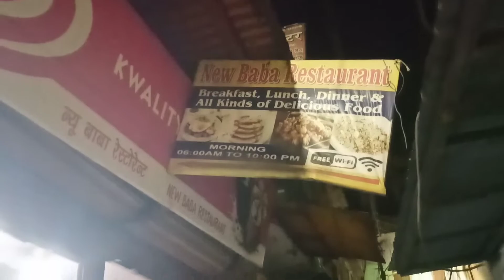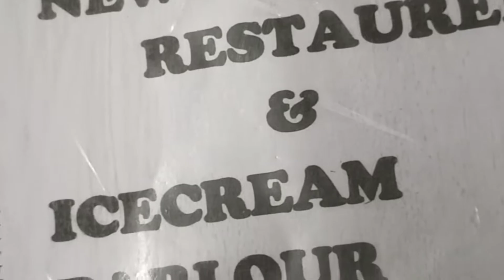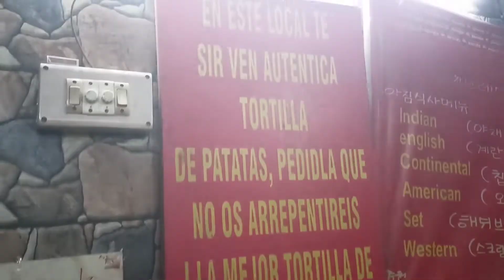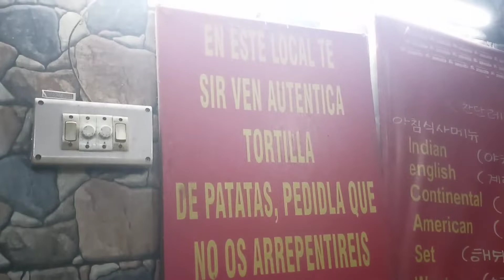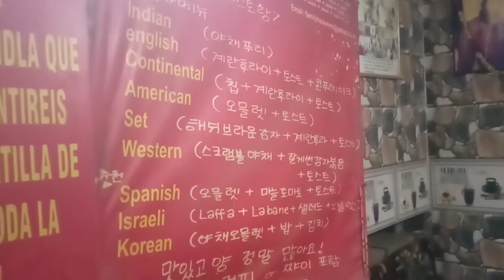Bengali Food In Varanasi